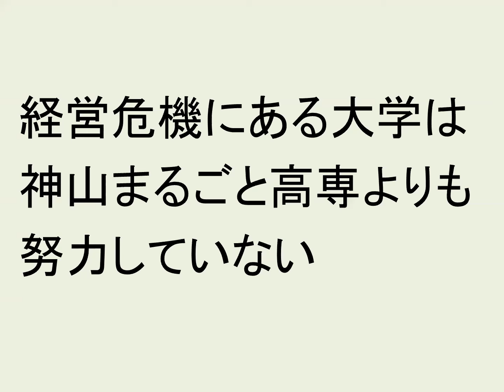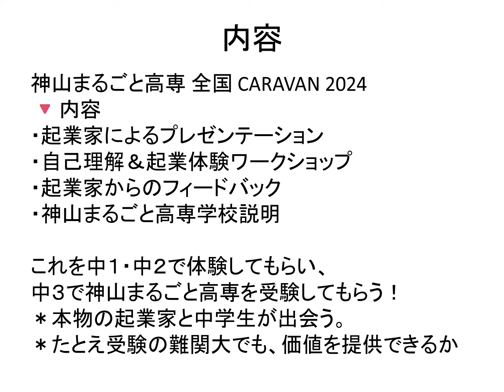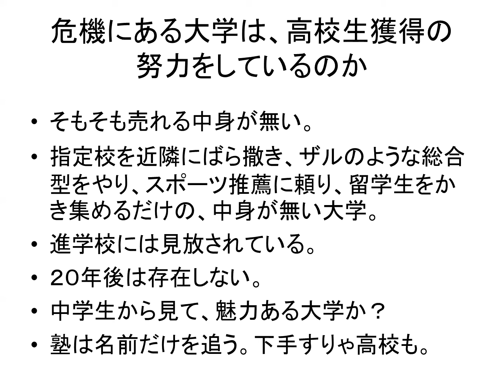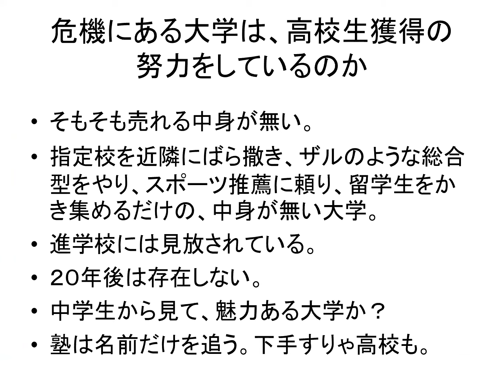経営危機にある大学は神山まるごと高専よりも努力していない